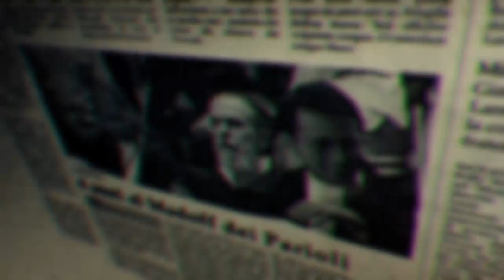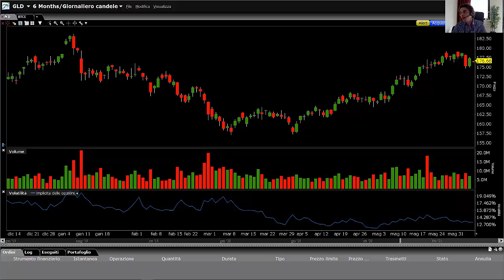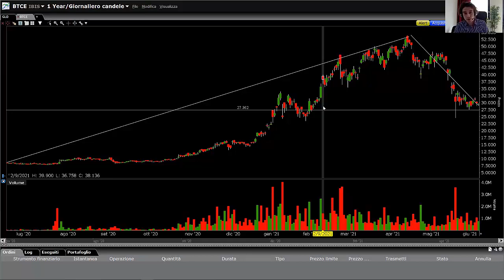BITCOIN vs Oro: cosa conviene? | Trading online e investimenti | Analisi Mercati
CLICCA SUL LINK PER ISCRIVERTI E PER ACCEDERE AI NUOVI CONTENUTI Criptovalute o Materie Prime? O meglio, conviene di più investire in Bitcoin o in Oro? Ne parleremo con il Top Trader in Opzioni ed esperto di investimenti Andrea Arnesano in questa analisi dei mercati. Questo e molto altro ti aspettano nel video.

APPROFONDIMENTI

📌  TRADING CLUB GRATIS PER UNA SETTIMANA
Unisciti agli esperti del Trading Club per 1 settimana.!

🚀 SFIDA 1000
Una nuova sfida è iniziata. Partecipa anche tu